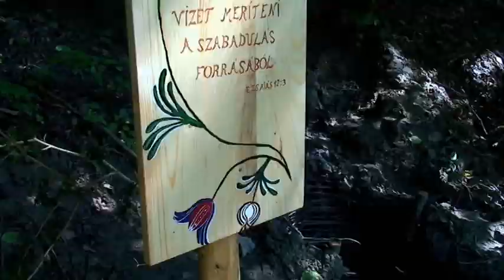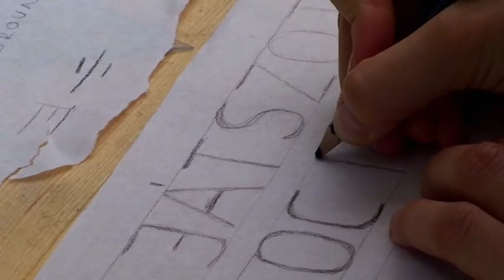Fürdőkaláka, közösségteremtés – egy filmbemutató kapcsán